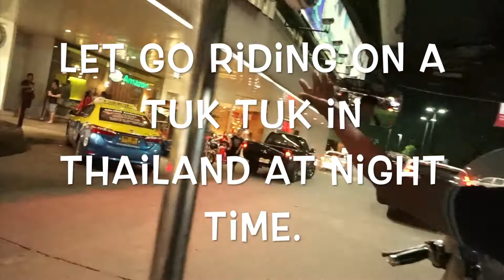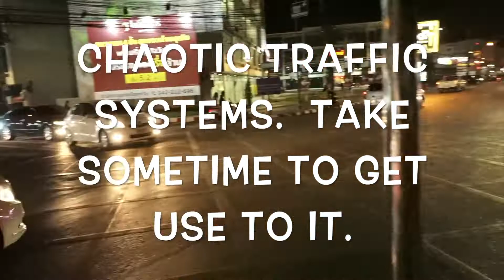Tuk Tuk in Thailand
1st person view of Tuk Tuk ride in Thailand